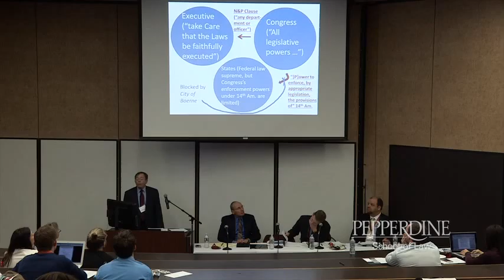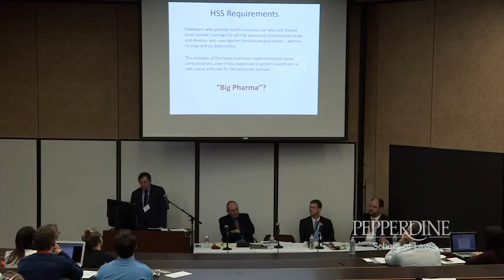Nootbaar Symposium Part 5